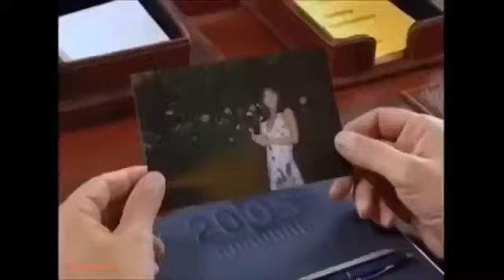GÜMÜS 154/4 - La más hermosa historia de amor. Activa la campana para recibir los nuevos videos.